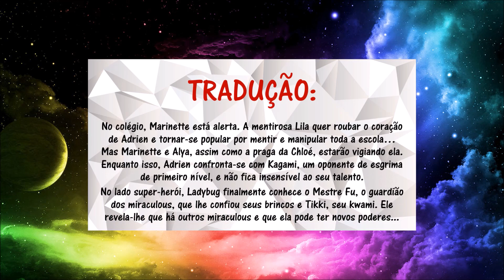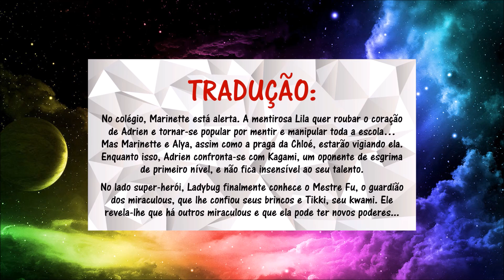Sinopse da segunda temporada de Miraculous Ladybug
◆ Vídeos novos várias vezes por SEMANA ◆

Editor de vídeo: Windows Live Movie Maker